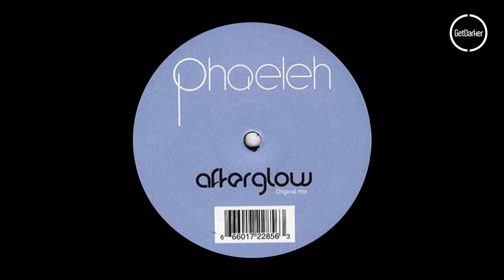Phaeleh - Afterglow [Dubstep Classic]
They don't get more magical than this!

Label → Afterglo & GetDarker presents This Is Dubstep 2011
Cat No. → AFTR12001D2